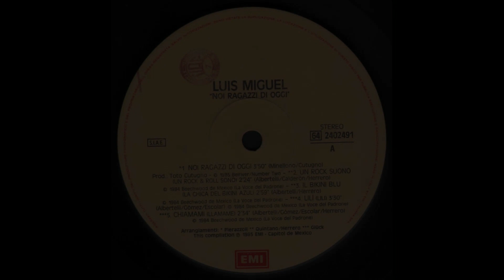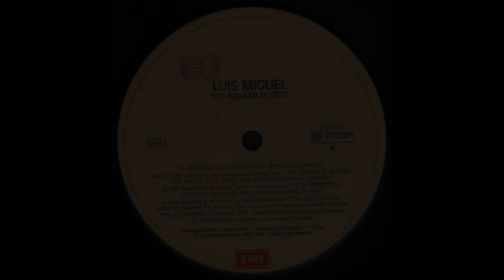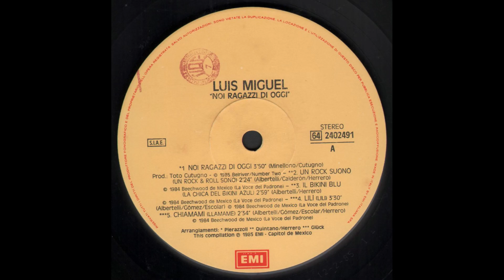- NOI RAGAZZI DI OGGI – ( - EMI 64 2402491 – 1985 - ) - FULL ALBUM